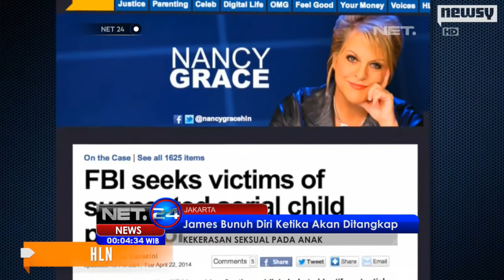NET24 - Buronan FBI William James Vahet mengajar di JIS selama 10 tahun